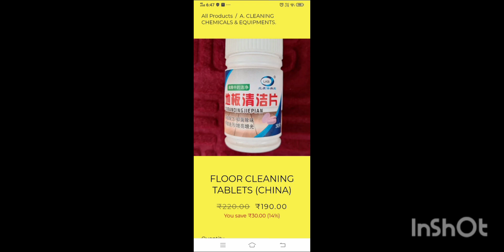Cleaning Chemicals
cleanliness is the primary requirement in house keeping to maintain health and hygiene. there are many types of cl cleaning chemicals
floor cleaning, bath room cleaning, kitchen cleaning chemicals
different types of chemicals for cleaning are phenyl,  acid,  detergent powder, soap cake , liquid detergent, liquid soap,